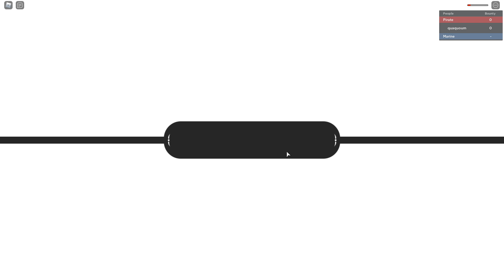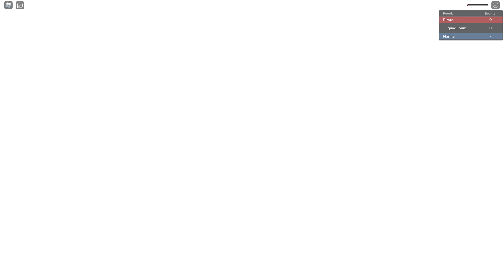LA MAITRISE DE TOUS LES HAKIS ! - Grand Piece Online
Bon techniquement il me manque le v2 du busoshoku mais il compte pas comme un haki différent !